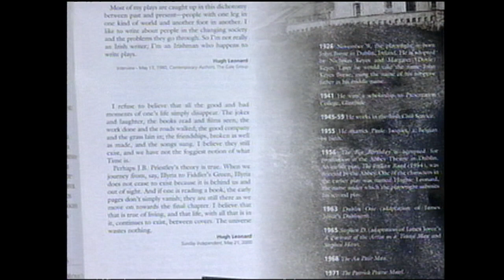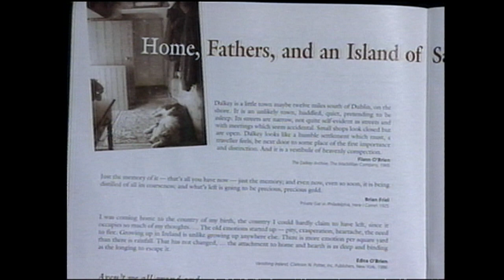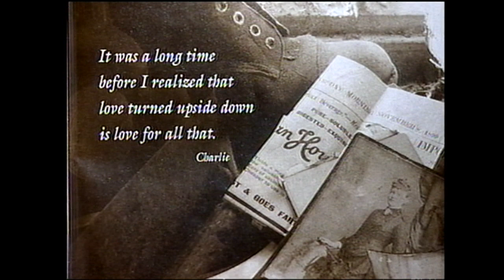Guthrie Theater - DA (A Play by Hugh Leonard)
A visit to the Guthrie Theater and the Fall 2001 Production of DA, directed by Doug Hughes.  Featuring interviews with Actors Tony Mockus and Joe Delafield, and Guthrie Dramaturg Jo Holcomb, plus video clips from the play.  Interviews by Patrick O'Donnell; Video recording/editing by Dave Carlson; Production by Intermediate District #287 and St. Paul Neighborhood Network (SPNN).  (29:00)